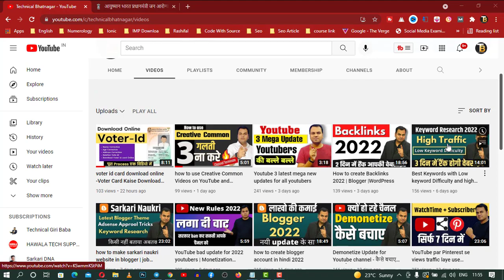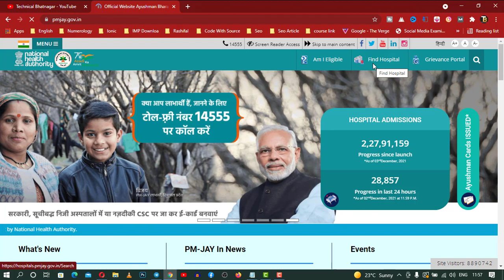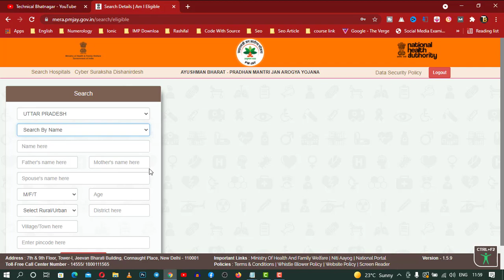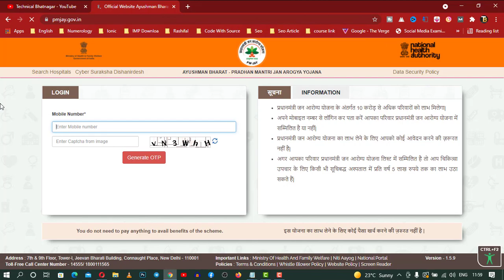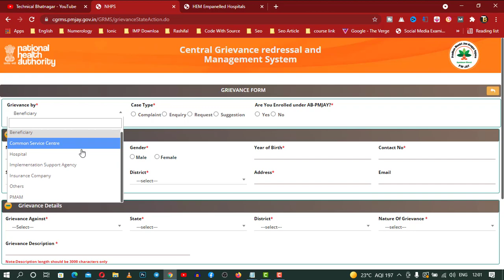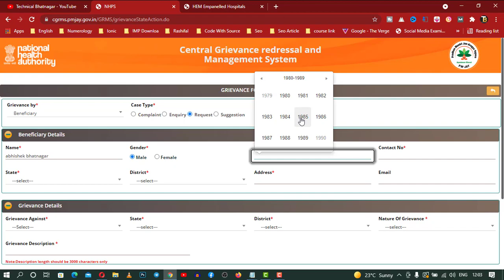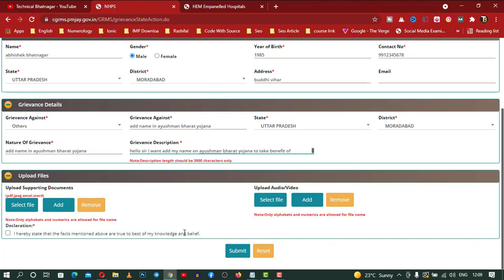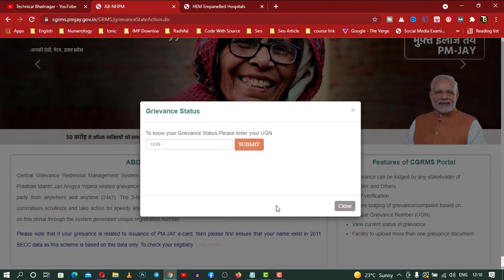ayushman card kaise banaye | ayushman bharat yojana registration online 2021-2022-how to apply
pradhan mantri jan arogya yojana kya hai
आयुष्मान भारत योजना
How to apply Online Ayushman health Card
Ayushman Bharat Yojana golden card apply
Ayushman bharat card kaise banaye
PM Modi health card Yojana
5 lakh wala health card Kaise banaen